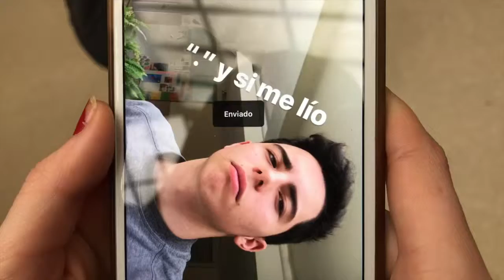Bibliolibro LA CELES de Fernandina de Rosas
Booktráiler de Yeray Gil, Raquel López, Brais y Santi. 1º de bachillerato de Artes en IES Mª Soliño.